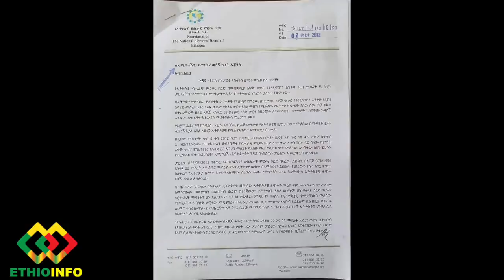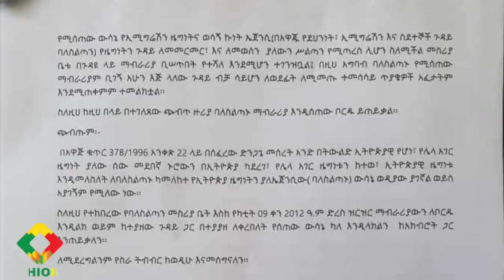ምርጫ ቦርድ በጃዋር ዜግነት ጉዳይ ሰበር መረጃ Jawar Mohammed, Ethiopian election, Birtukan Mideksa, Merera Gudina